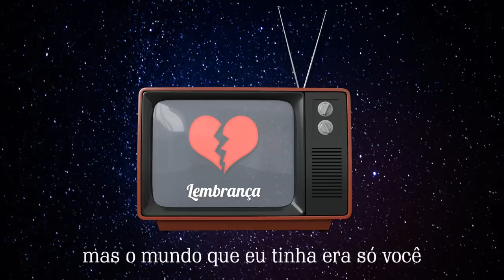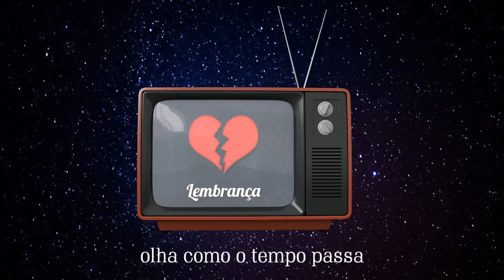Gleydson - Lembrança (Prod. Misery)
Descrição:

Produção: Mobs Records ©
Composição: Gleydson
Mix/Master: RØD PROD.
Lyric vídeo/arte:  RØD

Para mais informações entrar em contato através dos links acima!!